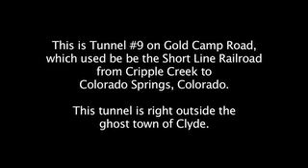Old Railroad Tunnel No. 9, Gold Camp Road, Cripple Creek, CO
This is Tunnel #9, one of 9 tunnels on the Gold Camp Road, which used to be the Short Line Railroad from Cripple Creek to Colorado Springs, Colorado.

This tunnel is outside the ghost town of Clyde and right before Cathedral Park.

(oops, there's a typo on the intro slide, I didn't notice it until it was uploaded and I deleted the source files...didn't feel like fixing it, so please excuse it :)